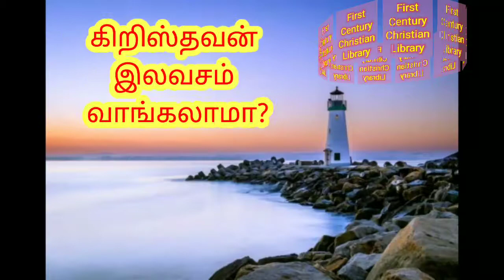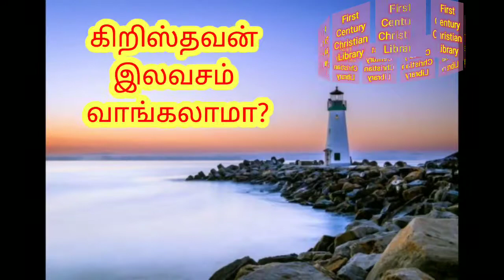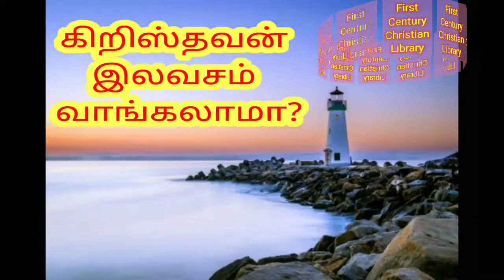இலவசம் | Freebie christianmotivationspeech biblequestionanswer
கிறிஸ்தவர்கள் ஜாதி பார்க்கலாமா? 1

கிறிஸ்தவர்கள் ஜாதி பார்க்கலாமா? 2

கிறிஸ்தவர்கள் ஜாதி பார்க்கலாமா? 3

இசை இல்லாத ஆராதனை சாத்தியமா?

சர்ப்பமா?புறாவா

யூதா கோத்திரத்தில் இயேசு ஏன் பிறந்தார்?

கிருபையா?வசனமா?

எங்கே தொலைந்தான் கிறிஸ்தவன்?

ஆராதனையில் விசில் அடிக்கலாமா?

கிறிஸ்மஸ் கொண்டாடலாமா?

புத்தாண்டு தினத்தன்று வாக்குத்தத்த அட்டைகள் கொடுக்கலாமா?

கிறிஸ்தவர்கள் ஜாதி பார்க்கலாமா?

ஒரே சபை சாத்தியமா?

யார் இந்த சிப்போராள்?

*பரிசுத்த வேதாகமத்தை* *முறையாக கற்றுக்* *கொள்ள அரிய வாய்ப்பு*

🎯On line வகுப்புகள்(WhatsApp)

🎯30 பாடங்கள்

🎯சுய மதிப்பீடு,சுய மகிழ்ச்சிக்கான சான்றிதழ் வழங்கப்படும்.

🎯50 நாள் இலக்கு

🎯சனி,ஞாயிறு விடுமுறை

🎯தாங்கள் அனுப்பிய கேள்வி பதில்கள் திருத்தி அனுப்பப்படும்.

🎯சந்தேகங்கள் வேத வசனத்தின் அடிப்படையில் தீர்த்து வைக்கப்படும்.

🎯தங்கள் முழுமையான முகவரியை, வாட்ஸ் அப் மொபைல் மூலம் அனுப்பவும்.

🎯எங்கள் எண்ணை +91 என்று முதலில் டைப் செய்து பின்னர் 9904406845 என்று தங்கள் மொபைலில் சேமித்து வைத்துக் கொள்ளவும்.

14 புத்தகங்கள் கொண்ட தொகுப்பு குறைந்த விலையில் கிடைக்கும்.

படியுங்கள்;பகிருங்கள்

கிறிஸ்துவின் நாமத்தில் தேவனுக்கு மகிமை உண்டாவதாக.

கிறிஸ்துவின் நாமத்தில் உதவி செய்ய விரும்பினால்:

SELVARAJ   A
STATE BANK OF INDIA,
AMBAWADI BRANCH
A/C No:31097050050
IFSC:SBIN0010861

Phone Pe ;G Pay (Google pay)
First Century Library

படியுங்கள்;பகிருங்கள்